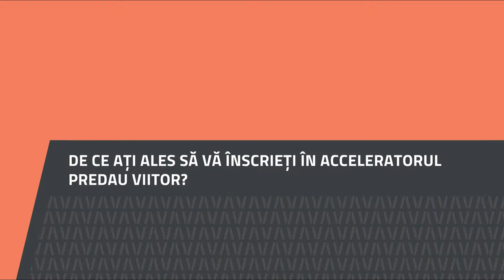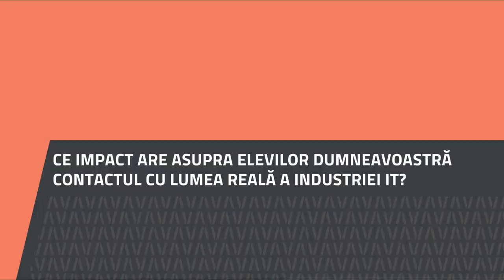Otilia Panfil, Colegiul Național Dimitrie Cantemir, Onești, Bacău